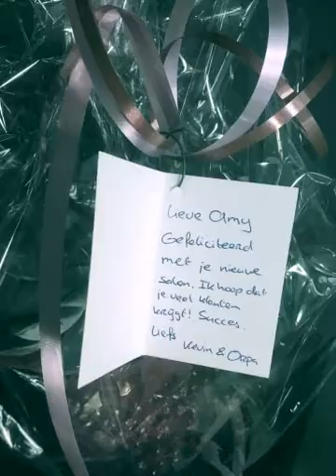Grande opening van Amy's hair and beauty salon (Created wi